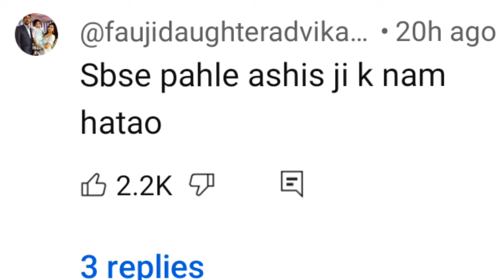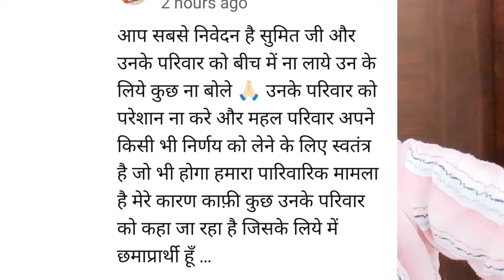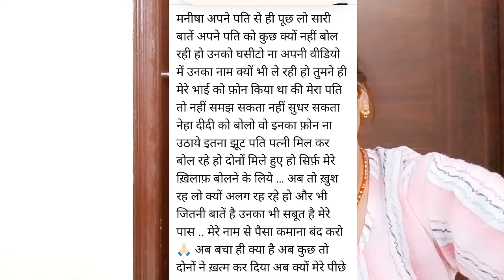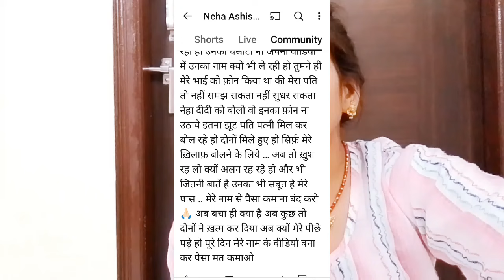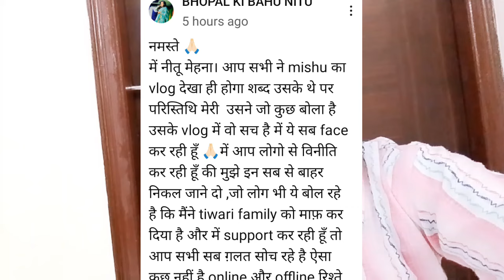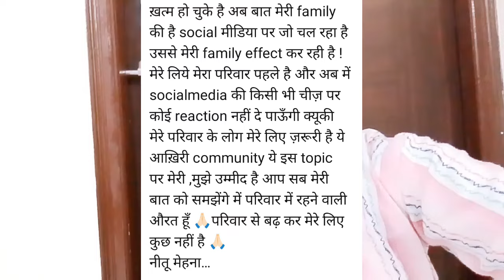neha ne किया sumit mahal को आजाद | ‎@manishakiduniya4437 se माफी क्यूँ ni मांगी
@SachinManisha @Apsara_Mom @Saritajethudarak @manishakiduniya4437 @amitkittojaiswal   neha ne किया sumit mahal को आजाद | ‎@manishakiduniya4437  se माफी क्यूँ ni मांगी

@SachinManisha  sumit mahal ki पूरी family सदमे में हैं | ‎@manishakiduniya4437  kya sumit shadi

@SachinManisha  Physical relation ka proof bhi mil gya | ‎@manishakiduniya4437  ko बच्चा kyu ni